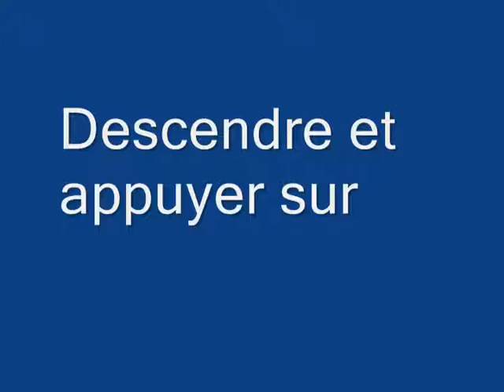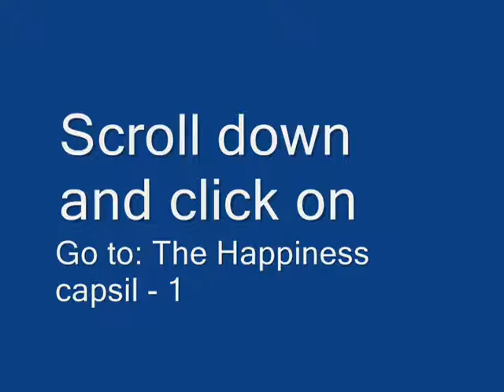Intro Capsules de bonheur Scrap Webing